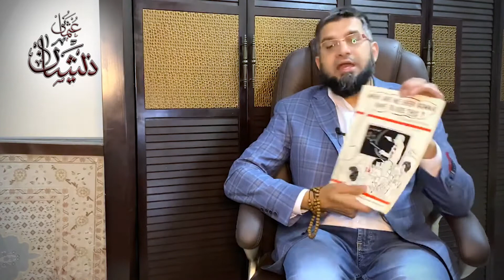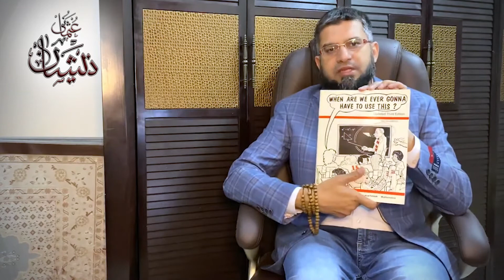Practical Application of Mathematics - Book Review Episode 16